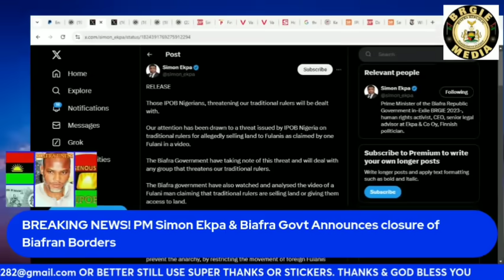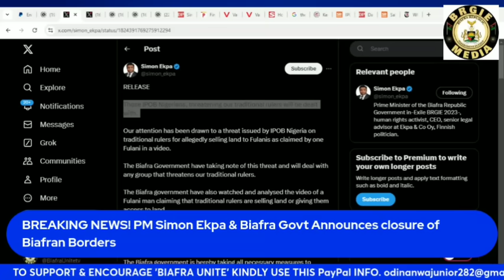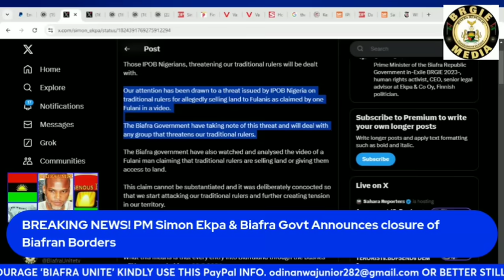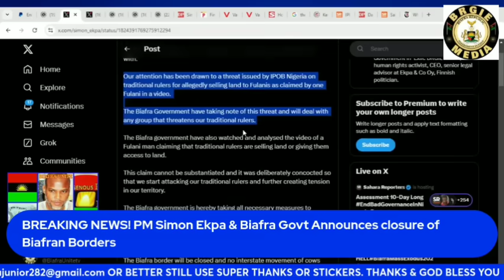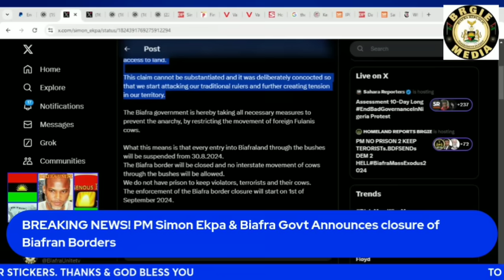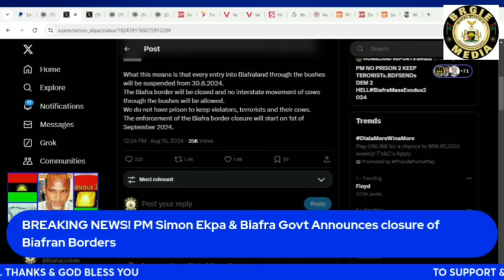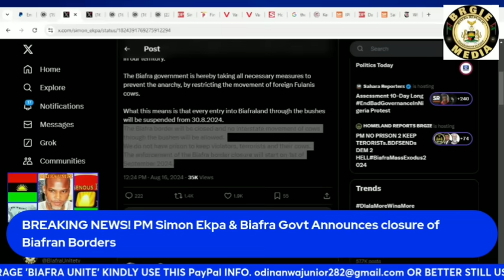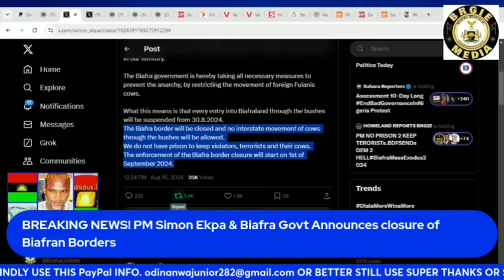BREAKING NEWS! Simon Ekpa & Biafra Govt Announces closure of Biafran Borders